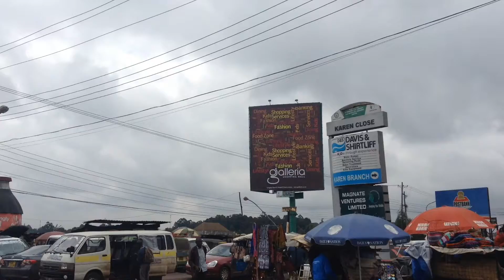Travelling to Rolf's Place from Karen, Nairobi, Kenya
Went to Rolf's to check out the paintball field with my good friend Godwin. Apart from the traffic jam everything was alright. Hope you'll join us for paintball this month or the near future.

Directions to Rolf's place.
Karen shopping centre..use Langata Road..Bomas ..Matatu ksh.40 Travel towards Rongai..Magadi Road...Reach Masai Lodge junction ..Matatu ksh.30...Once you've reached the junction go left...Masai Lodge Road.. and continue driving till you pass Diguna.. police post to the Right..maintain going straight until you see the Rolf's sign on a gate..Masai Lodge Road... Don't stop along this road till you reach Rolf's place...Use a motorcycle if you're not using a taxi or personal vehicle it costs 150 to and from Rolf's.

Estimated spending alongside paintball  is 1000 or 500 greater than or less depending on where your traveling from or less. A better estimate will be put in good time.

Filmed with: iPod 5th generation
Edited with: iMovie app
Edited by: Shuyin Ben
Last photo credit: Godwin

Follow them for more updates
Facebook Cast Away Hope, paintball society of nairobi